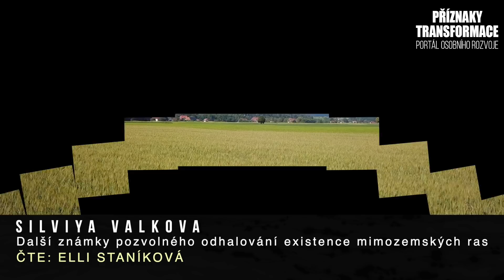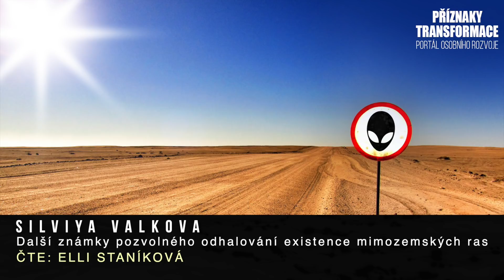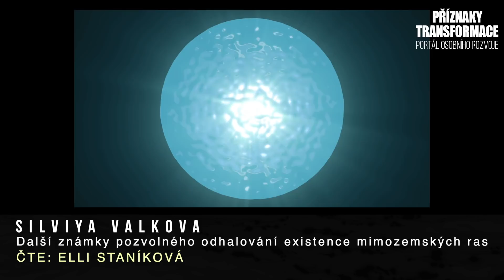Sylvya Valkova: Známky odhalování mimozemských ras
Upřímně řečeno, člověk musí být poměrně velký ignorant, pokud v dnešní době alespoň jednou nenarazil na informace o UFO. Existují desítky tisíc svědectví na celém světě. Indigový zpravodaj.

Výroba:
portál osobního rozvoje
PŘÍZNAKY TRANSFORMACE ~ nezisková organizace